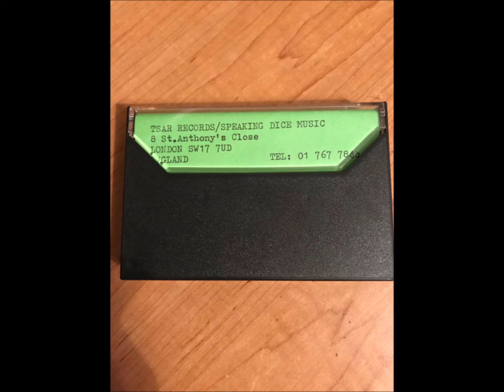B7--Essential Bop--Flowers and Failures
Essential Bop – The Flick Was Boss
Label: Tsar Records – TSA 1001
Format:
Vinyl, LP
Country: UK
Released: 1984
Genre: Rock
Style: Alternative Rock, New Wave
A1  Monkey Glands
A2  Why Did You Call My Name ?
A3  Raider's Blues
A4  The Death Of The Cool
A5  Butler (In Running Shorts)
A6  The Western Blues
A7  Croaked
A8  Tin And Plastic
B1  Love Is A Loud Noise
B2  Quotation
B3  Espionage
B4  Eloquent Sounds
B5  Chronicles
B6  ABZ Of Love
B7  Flowers And Failures
B8  Pleasure Dome